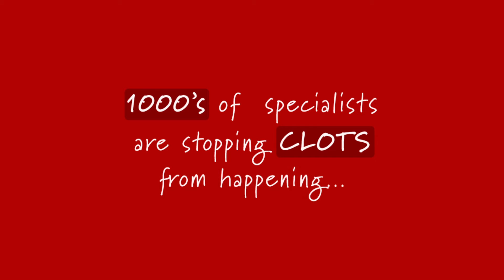Why Clots Matter - Dr. Lisa Duffett, MD, FRCPC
Dr. Lisa Duffett, MD, FRCPC explaining why "Clots Matter" from the canVector conference in 2016.

Join us on our campaign to help fight blood clots.